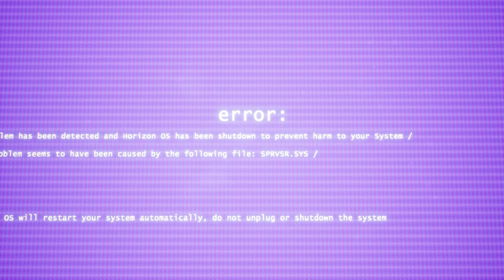Trepang 2 DEMO [ 4K 60FPS ] No Commentary + FEAR like shooter. Get demo from Steam and show support!